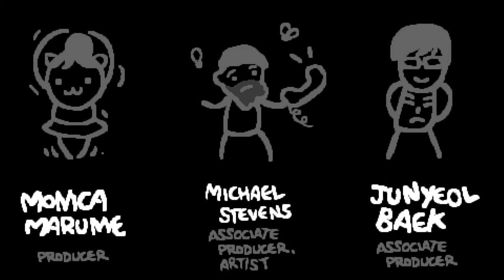TildeShambles - The Binding Of Isaac: Repentance - Part 39